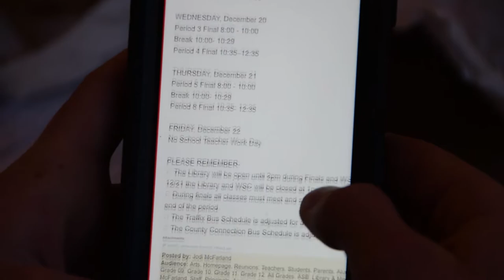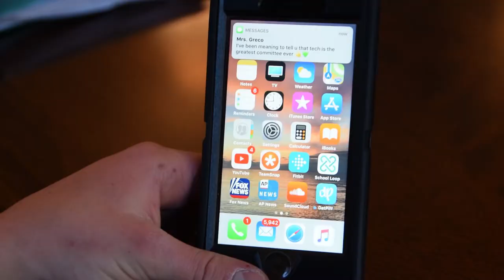WASC is Coming...